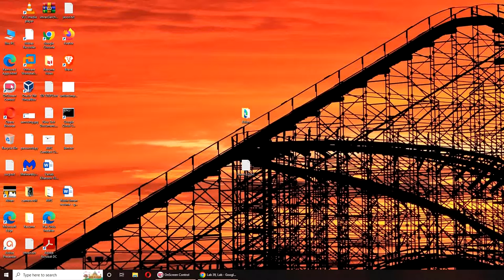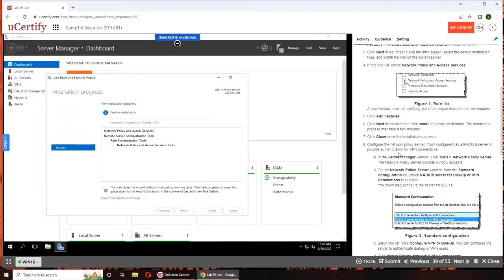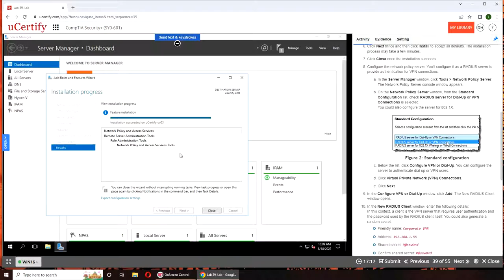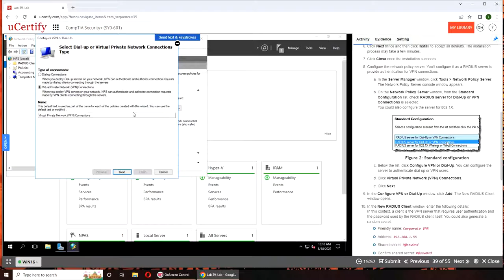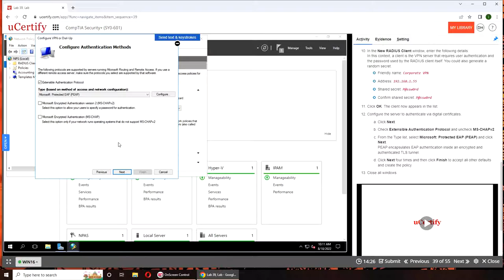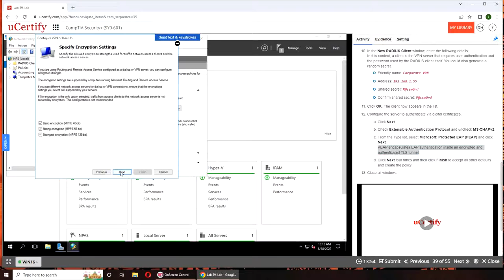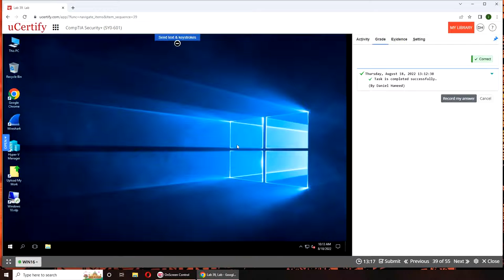Installing a RADIUS Server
In this lab, you'll install a RADIUS server. RADIUS (Remote Authentication Dial-In User Service) was initially designed to provide full AAA (authentication, authorization, and accounting) support for dial-in users to networks. Since then, it’s been expanded to use for other PPP (Point-to-Point Protocol) connections or for joining wireless networks. It can be used by ISPs (Internet Service Providers) to authenticate Internet users; it can also join remote users to internal enterprise networks with services not accessible over the Internet. It is a client-server protocol operating on UDP (User Datagram Protocol) port 1812, but probably doesn’t work in the way you think.
To install a RADIUS server